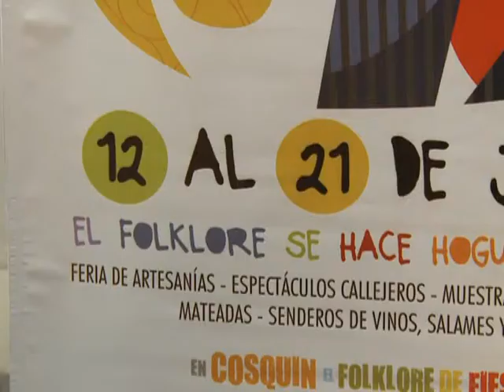Se lanzó una nueva edición del "Cosquín de Peñas"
Artistas nacionales como Leandro Lovato, Facundo Toro, Guitarreros, Nacho y Daniel, Por Siempre Tucu, Claudia Pirán y Antonio Tarragó Ros entre muchos otros, participarán entre el 12 y el 20 de julio del Cosquín de Peñas 2013 en esa ciudad del Valle de Punilla cordobés.
En la presentación, que se realizó en la sede central de la Federación Empresaria Hotelera Gastronómica de la República Argentina (FEHGRA), ubicada en Larrea 1250 del barrio porteño de Recoleta, estuvieron presentes los intendentes del Valle de Punilla y músicos que participarán en el Festival de Peñas en Cosquín, como Roberto Pérez y Coco Marto de "Por siempre Tucu", Antonio Tarragó Ros y Víctor Heredia, entre otros.
"Es una propuesta recuperadora de una cultura que de otra manera no llegaría al público", afirmó a Télam Heredia, mientras que Roberto Pérez de "Por siempre Tucu"recordó, "nosotros vamos como soporte, para revivir todas esas noches mágicas de peña que hemos tenido con los Tucu", en tanto Tarragó Ros definió, "la maravilla que tiene Córdoba, que tiene Cosquín, es la diversidad".
El cronograma de de esta edición de Cosquín Peñas tiene previsto durante el día habrá actividades en la Plaza San Martín con escenario callejero, Feria de Artesanías, Sendero del vino, el salame y el queso, Carpa Gastronómica y la primera jornada de Narración Oral (sábado 13 de julio) en el Microcine Adalberto Nogues, Centro de Congresos y Convenciones.
A lo largo de nueve días habrá destacados artistas nacionales y locales en distintos escenarios que se montarán en locales como La Herradura, Club Ajedrez, La Real, La Casona, La Negra, Mama Rosa, Puerta del Sol, Hotel Costanera, La Europea y Tiro Federal.
El precio de las entradas será de 30 pesos por noche en cada peña y el abono para todas las veladas tendrá un costo de 200 y estarán en venta en la Comisión Municipal de Folklore (Sarmiento 589 1°piso, Cosquín).
 La apertura del Cosquín de Peñas 2013 será el sábado 12 de julio 17.30 en el centro de la ciudad de Cosquín y como en los comienzos del Festival Mayor de Folclore, se cortará la calle San Martín, y frente a la Plaza homónima, se montará un escenario callejero, con la presencia de artistas, bailarines y el público que se acerque a palpitar lo que serán los nueve días de fiesta.
Entre los artistas que se presentarán en el Cosquín Peñas figuran Leandro Lovato y Cacho Buenaventura (viernes 12), Los Guaraníes,  Antonio Tarragó Ros (sábado 13), Dúo Coplanacu (domingo 14),  Roxana Carabajal (lunes 15), Por Siempre Tucu (martes 16), Guitarreros (miércoles 17 y jueves 18), Facundo Toro (jueves 18),  Claudia Pirán (viernes 19 y sábado 20), Las Callejera, Nacho y Daniel (sábado 20).